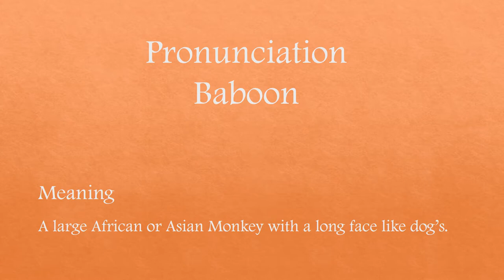Baboon Meaning and Example Sentences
Pronunciation and Meaning of the word “Baboon” with Examples. Learn how to pronouns the word “Baboon” with meaning and examples.

Learning a letter a day is best way to master a language. Best way to memorize the word you learned is, trying to use it in your daily life as frequently as possible.